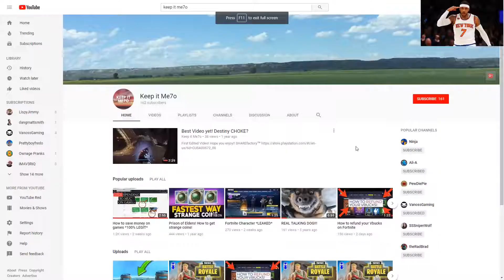Nominee for WORST Fortnite Player *Super Funny"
This has to be the worst Fortnite player EVER. He deserves an award for being so bad.
advanced advice aim aiming analysis assault rifle bans battle royale battle royale fortnite broken bug bugs building challenges characters cheaters clip comfort common computer cosmetics devs duos early access error fornite fortnite fortnite battle royal fortnite battle royale fortnite duos fortnite game fortnite gameplay fortnite highlights fortnite issues fix fortnite ninja fortnite optimised fortnite stream moments fortnite streams fortnite twitch funny gamemodes gameplay guide guides help helpppp input interview loot marketplace millenniumgaming mobile fortnite multiplayer needhelpwinning never new map new weapons ninja no shields noerror optimised patch notes please fix preload problem problems ps4 pvp question racist release time review save the world scar squad tournament's start streamer streaming suggestion switch key the pump is too op tips tips and tricks tournament's trade chat trades trading trump twitch update victory videos weapons what to do win10 wins xbox xbox one youtube youtuber